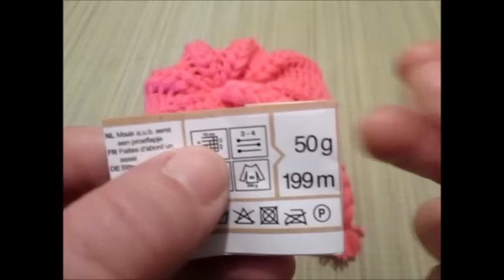TUTO BONNET PUFF ET TRESSE CROCHET hat ouff stitch crochet GORRO PUFF RELIEVE TEJIDO CROCHET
Bonnet au crochet point puff avec tresse au sommet facile à réaliser explication toutes tailles.